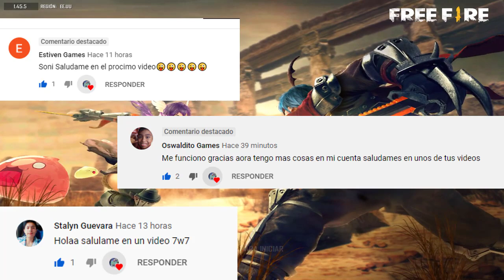Free fire nuevo evento web dibuja un poring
Creo que si sale mas barato

Int = @sonicboomjck
NimoTV=SoniCBooM